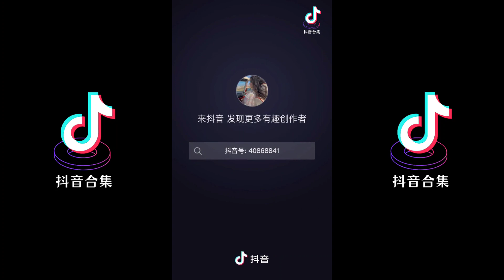性别双修， 你看的出是男的还是女的吗？| 抖音合集